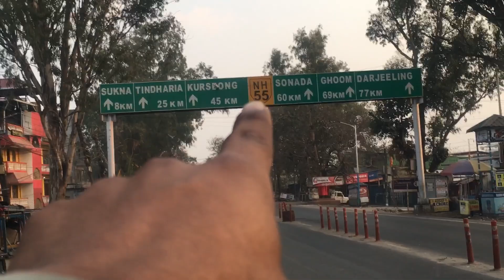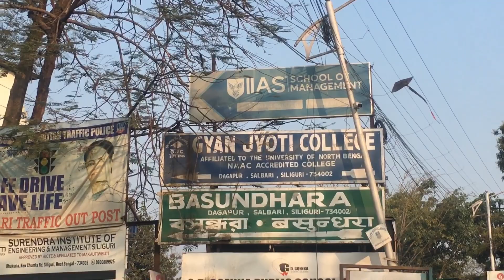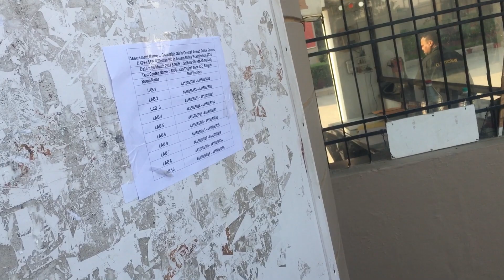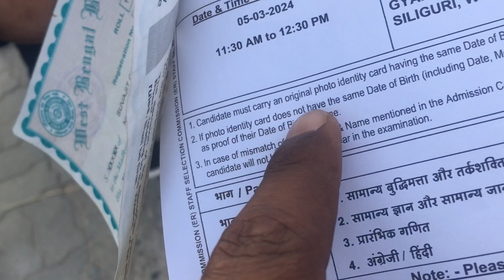Finally aj bhai ne ssc gd exam dehi diye ✍️ || half hero vlogs || ssc gd exam 2024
Finally aj bhai ne ssc gd exam dehi diye,

Aj bohd khus hun q ki jo kam main nahi kar paya or mera bhai kar dikhaya. Bhai ne bohd acha ssc gd exam diye I hope ki mere bhai select ho jaye 😻

Location : surendranath institute of engineering and management, gyanjyoti more, dhukuria, new chumta, Darjeeling, siliguri, West Bengal

Welcome to half hero fam 🙏